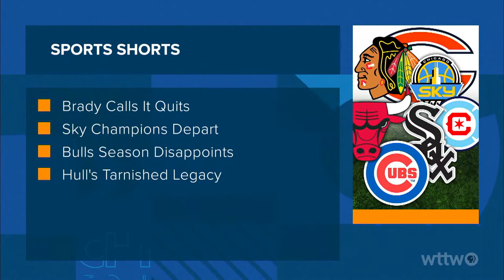Week in Review: Tensions Arise in Chicago Mayoral Race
Gloves come off in the Chicago mayoral debate as Vallas cleans up cash and endorsements. City Council puts the breaks on Mayor Lightfoot's ComEd deal. Migrants arrive in Woodlawn. And the complicated legacy of Blackhawks legend Bobby Hull.